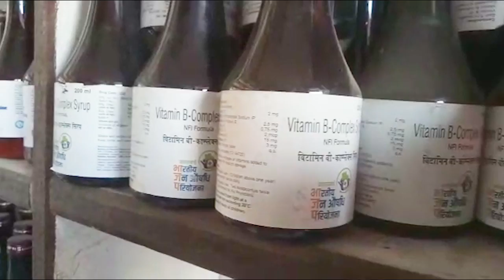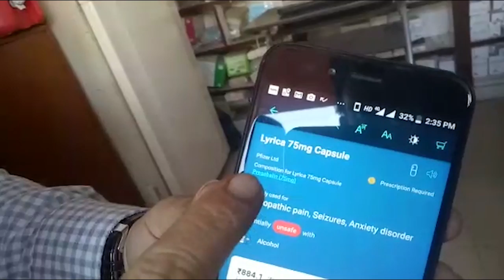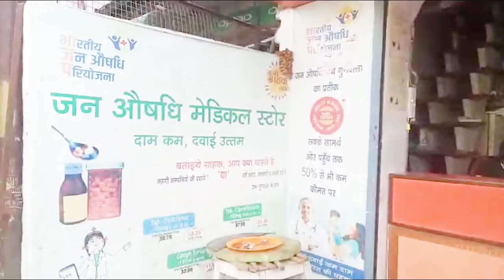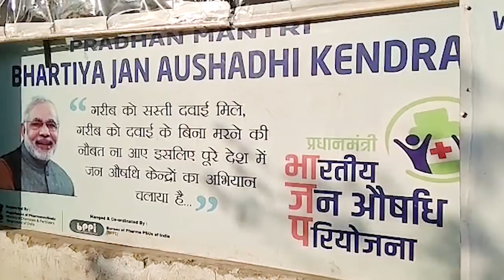Giving affordable healthcare a boost in the country